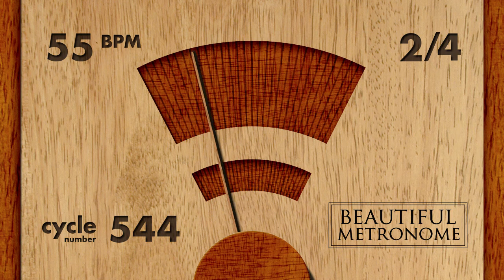55 BPM 2/4 Wood Metronome HD